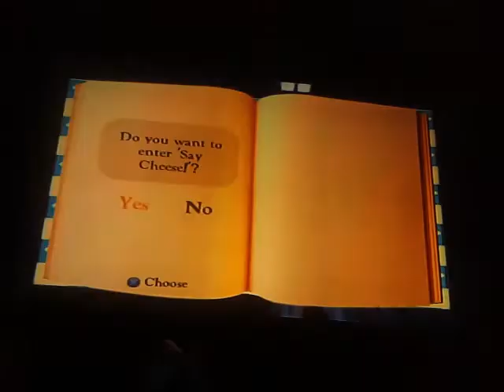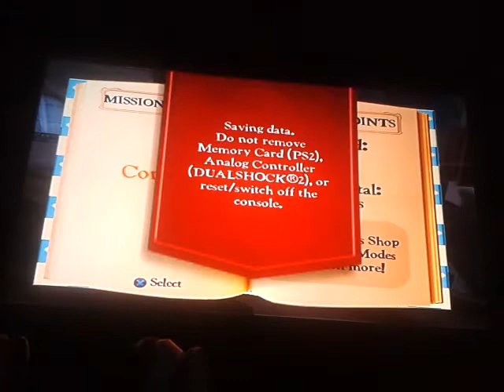Let's Play Ratatouille part 3- The City of Lights and Say Cheese Dream stage